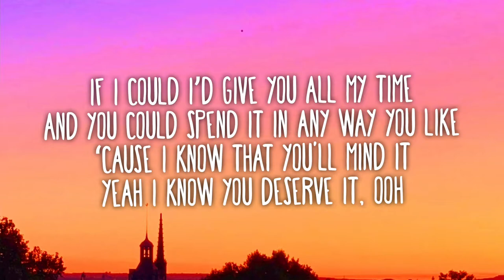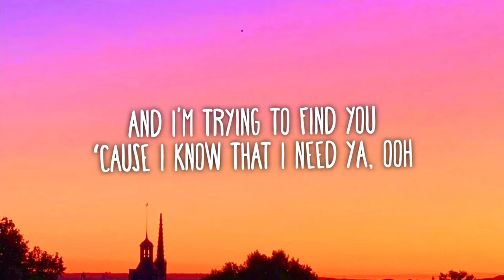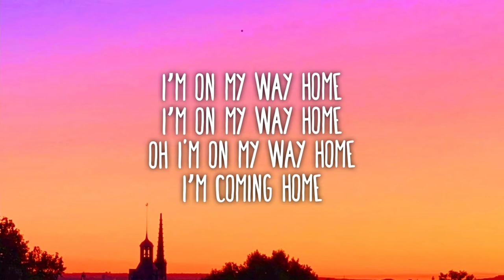Henri Purnell - On My Way Home (Lyrics) ft. Joe Cleere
Stream: henri.fanlink.to/omwh

🎤Lyrics : On My Way Home

I’ve got a blackhole in the palm of my hand
It's taken everything except for you my friend
And I’m trying to fight it, yeah I’m trying to fight it, ooh

If I could I’d give you all my time
And you could spend it in any way you like
‘Cause I know that you'll mind it
Yeah I know you deserve it, ooh

I've been stuck here floating
Gravity of the moment
We’re galaxies apart
But I’m on my way
Oh I’m on my way home

What started in the mirror
Ended up on the screen
But who I really am is somewhere in between
Only you can see it
Only love can see it, ooh

Star in a movie that I show the world
Behind the screens
It’s a lonely universe
And I'm trying to find you
‘Cause I know that I need ya, ooh

Tags📄: